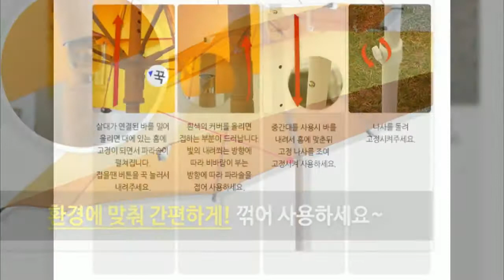그늘막 대여 파라솔 대여 렌탈 판매 하는곳 전국 및 제주도 캠핑용품 등산용품 대여 렌탈 판매점 아웃도어본부닷컴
2단 팔각 꺽임 파라솔 대여 렌탈 판매

따가운 여름 햇빛,피할 곳을 찾아 헤매셨나요?
굳이 여름이 아니더라도 은은흔 햇빛에 피부가 더 잘 탄타는 거 아시죠?
야외활도의 묘미를 느끼면서 햇빛으로부터 사계절 나의 피부를 지켜줄 아이템! 파라솔~

자외선 차단은 물론 우천시에도 활용 가능
언제 어디서든 간단하게 설치,해체 가능

환경에 맞춰 간편하게 꺽어 사용하세요~

높이 조절로 간편하게!
바닥에 위치한 매트에서도 활용이 가능합니다.

짧게!
길게! 사용 가능합니다.

최고급 자외선 차단 방수 원단
x 자 형식의 구조인 살대로 내구성을 높였습니다.

옆은 뚫려 있지만 위가 막혀있어서 느꼇던 답답함을 해소
위 지중과 아랫지붕이 나우어진 2단 파라솔
지붕사이로 바람이 통하도록해 통풍성을 높이고
강한 바람이 불어도 지중 사이로 바람을 흘려 보내 바람에 의한 흔들림이 적게 하였습니다.

펼쳣을때 사이즈 가로200cm*  높이 205cm
접었을대 사이즈 가로 131cm* 폭 17cm
무게 2824g

품명 2단 팔각 꺽임 파라솔
크기 중량 위 사이즈 참고
재질  스틸,플라스틱,방수 폴리에스테르
색상 레드,블루,옐로우